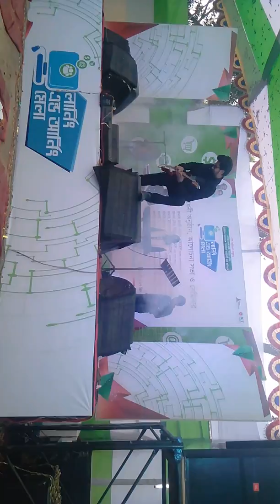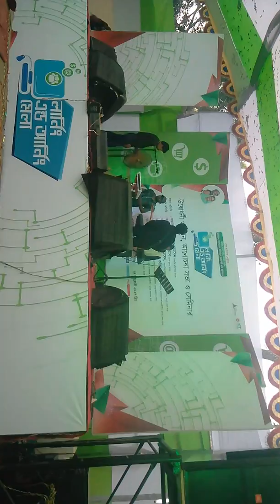অসাধারন একটি ব্যান্ড মিউজিক শো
অসাধারন একটি ব্যান্ড মিউজিক শো যা দেখার মতো। আপনাদেরকে এমন একটি অসাধারন একটি ব্যান্ড মিউজিক শো দেখাবো যা দেখে বার বার দেখার মনে সখ হবে। শিল্পী তার গিটার দিয়ে মিউজিক করার পর তার গিটারের তার ছেড়ে ফেললো। যা দেখার মতো। যারা নতুন ব্যান্ডের গান শিখতে চাচ্ছে তাদের জন্য এই শো টি একটি অনুপ্রেরনা হয়ে থাকবে।